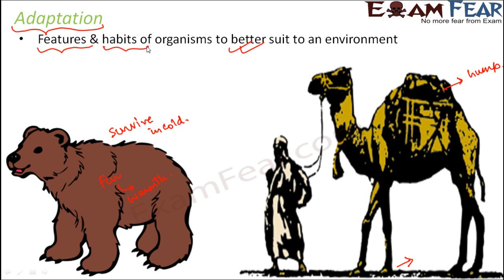Biology Weather Climate Adaptation Part 8 (Adaptation) Class 7 VII